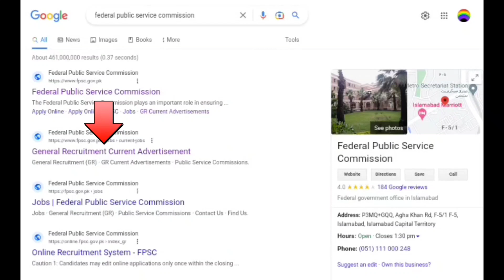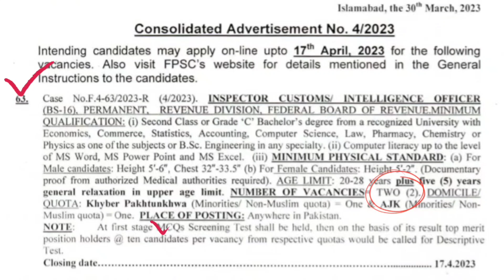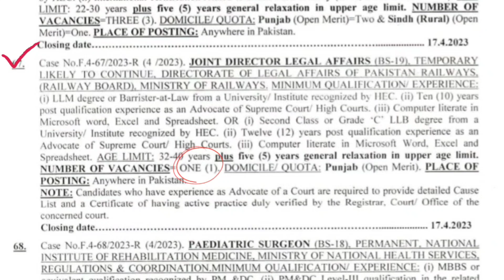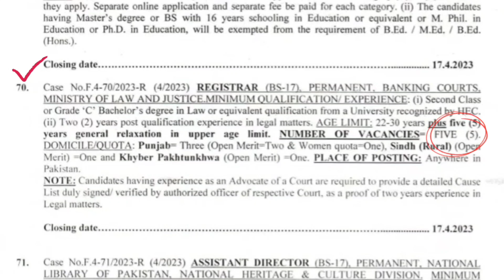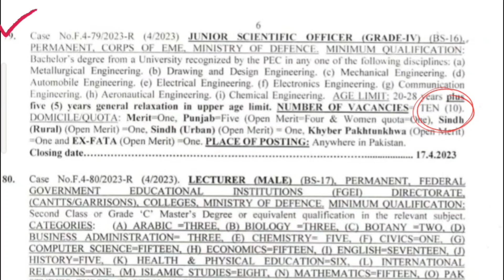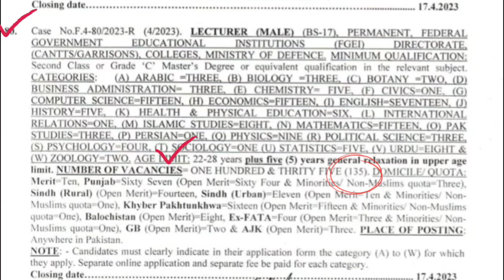FPSC Federal Public Service Commission Jobs//FPSC lecturer jobs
fpsc federal public service commission jobs
federal public service commission test preparation
fpsc upcoming jobs
public service commission jobs 2022
fpsc jobs
fpsc lecturer jobs 2022 advertisement
how to apply for fpsc lecturer jobs 2023
fpsc female lecturer jobs 2022
fpsc lecturer job apply online
how to apply for fpsc lecturer jobs 2022
fpsc teaching jobs 2022
fpsc lecturer salary
fpsc lecturer result
fpsc lecturer apply online
government lecturer jobs
how to apply for lecturer post in fpsc
lecturer jobs 2022
fpsc lecturer syllabus
ppsc lecturer jobs
federal public service commission fpsc jobs 2022
federal public service commission fpsc jobs 2021
federal public service commission jobs
fpsc federal public service commission
federal public service commission fpsc
federal public service commission pakistan jobs
jobs federal public service commission
latest jobs in federal public service commission
federal public service commission new jobs
federal public service commission result
federal public service commission teaching jobs